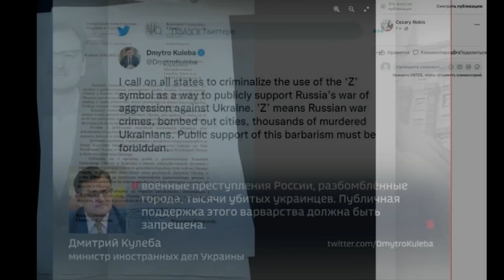Кулеба рассказал о полученных посольствами Украины письмах с угрозами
Министр иностранных дел Украины Дмитрий Кулеба, ранее сообщивший о том, что в ряд посольств страны были переданы письма с угрозами, рассказал, что полученная корреспонденция была пропитана красной жидкостью. Он также уточнил, что такие письма были направлены в три дипломатических представительства, сообщает РИА Новости.

«Во-первых, не два, а уже три, во-вторых, письма не со взрывчаткой, а с другим веществом. Не буду пока комментировать, мы скоро выйдем с официальной позицией на эту тему», — заявил глава МИД Украины.

Он добавил, что текст переданных сообщений содержал символические угрозы стране, а конверты были пропитаны некой красной жидкостью. Кулеба отметил, что Киев не испугается подобных «сатанинских» символов.

Ранее президент Франции Эммануэль Макрон заявил, что развитие ситуации на Украине в ближайшие недели и месяцы, а также выбор украинцев позволят определить момент для переговоров с Россией.